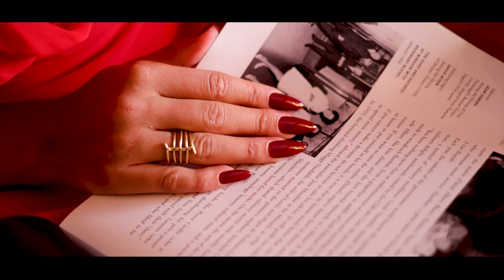Love or Desire Gelpolish (Commercial)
Is it love or Desire...?
That's the question with these new gelpolishes.

/ nailsbymagnetic

 / magneticnaildesign